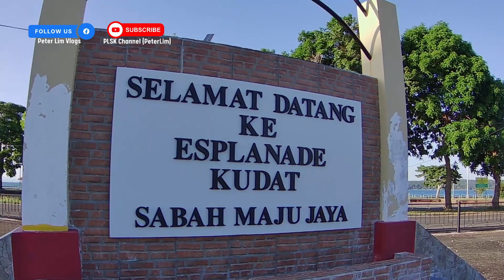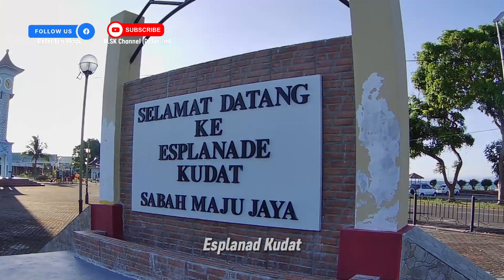Kudat Town :Info & Sejarah Ringkas, Sabah, Borneo Malaysia| Part 84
Kudat ialah sebuah daerah di negeri Sabah.
ianya terletak  kira-kira 190km dari ibu negeri Sabah, Kota Kinabalu.
Sebelum kedatangan penjajah British, Kudat dikenali sebagai 'Tomborungus' (iaitu sebutan asalnya adalah: Tomu do Rungus) oleh masyarakat Rungus setempat. Kini,
Industri pelancongan di Kudat banyak bergantung kepada suasananya yang aman dan kedudukannya yang berhampiran dengan pinggir pantai.
Pelancong yang melawat kudat berpeluang menikmati suasana luar bandar yang tenang. Antara tarikan-tarikan pelancong di pusat bandar Kudat termasuklah Kelab Golf Kudat, Esplanad Kudat, Pantai Bak-bak, Tanjung simpang mengayau & ada beberapa tempat yang lain.
Kudat is a district in the state of Sabah.
It is located about 190km from the state capital of Sabah, Kota Kinabalu.
Prior to the arrival of the British colonialists, Kudat was known as 'Tomborungus' (i.e. its original designation was: Tomu do Rungus) by the local Rungus community. Now
The tourism industry in Kudat relies heavily on its peaceful atmosphere and its proximity to the seaside.
Tourists visiting the horse have the opportunity to enjoy the tranquil rural atmosphere. Among the tourist attractions in the city centre of Kudat include Kudat Golf Club, Esplanad Kudat, Bak-bak Beach, Tanjung Simpang Mengayau & several other places.